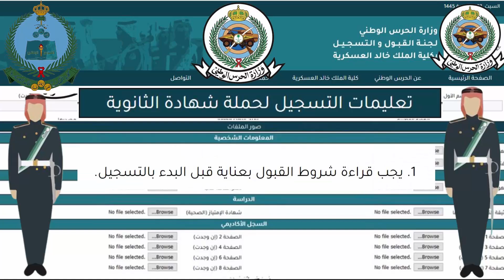10 تعليمات التسجيل بكلية الملك خالد العسكرية لحملة الثانوية| كيف اسجل في كلية الملك خالد العسكرية؟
10 تعليمات التسجيل بكلية الملك خالد العسكرية لحملة شهادة الثانوية| كيف اسجل في كلية الملك خالد العسكرية؟
 نشرح في الفيديو كلية الحرس الوطني لخريجي الثانوية، وتقديم الحرس الوطني ثانوي 1446هـ، كما نستعرض 10 شروط القبول في كلية الملك خالد العسكرية 1446، ويبحث الكثيرين عن كم نسبة القبول في الحرس الوطني؟، وكم الوزن المطلوب في كلية الملك خالد العسكرية؟، وكم مدة الدراسة في كلية الملك خالد العسكرية للثانوية؟.

أعلنت لجنة القبول والتسجيل بكلية الملك خالد العسكرية بوزارة الحرس الوطني عن موعد بداية التسجيل للعام الدراسي 1446هـ لحملة شهادة الثانوية اعتباراً من يوم الأحد 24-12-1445هـ الموافق 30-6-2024م الساعة العاشرة صباحاً إلى يوم الخميس 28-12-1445هـ الموافق 4-7-2024م الساعة العاشرة صباحاً حسب تقويم أم القرى .

كم الوزن والطول المطلوب في كلية الملك خالد العسكرية؟

شروط القبول بالحرس الوطني كلية الملك خالد العسكرية لحملة الثانوية العامة | شروط كلية الملك خالد للثانوي